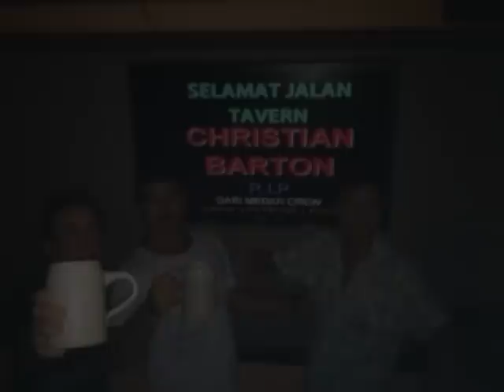Barts you beaut!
One of the best pirates I have met..Rest in peace brother..